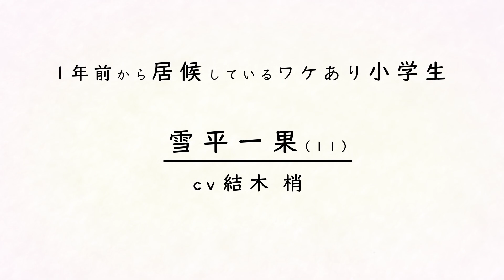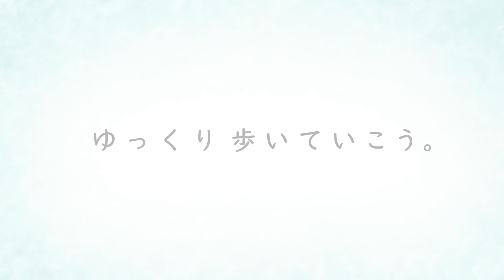TV anime "Deaimon" PV 1st [scheduled to be broadcast in 2022]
京都を舞台に‹人と人を和菓子が繋ぐ›心温まる絆の物語。
「ヤングエース」で連載中の珠玉のハートフルストーリーコミック 『であいもん』が2022年にTVアニメ放送予定！

[CAST]
 Kazuka Yukihira: Treetops
 Kazu Nano: Nobunaga Shimazaki

 Heisuke Nano: Rikiya Koyama
 Tomiki Nano: Sayaka Ohara
 Tatsumasa: Hiroshi Iwasaki
 Mr. Otsuru: Satsuki Yukino

 Seto Saki: Takuma Nagatsuka
 Mitsuru Horikawa: Minori Suzuki
 Kanoko Matsukaze: Minami Takahashi
 Scarlet in Kisaichi: Saori Hayami

 Tomoe Yukihira: Yoshitsugu Matsuoka

 Kazumitsu Nano: Izo Oikawa
 Yayoi Nano: Miho Yoshida

[STAFF]
 Original: Rin Asano (serialized in "Young Ace" / published by Kadokawa Comics Ace)

 Director: Fumitoshi Oizaki
 Series composition: Reiko Yoshida
 Character design / animation director: Hide Shibuya

 Prop design / Japanese sweets drawing: Fumiaki Sato
 2D / Costume design: Yuki Houda
 Art Director: Yumiko Sora (Studio Jacques)
 CG Director: Yukie Yamamoto (Inaho)

 Cinematographer: Nogo Matsumoto (Inaho)
 Editing: Akari Saito (Mishima Editing Room)

 Sound Director: Hiroto Morishita

 Animation production: Encourage Films
 Production: Midorimatsu

©RIN ASANO/緑松